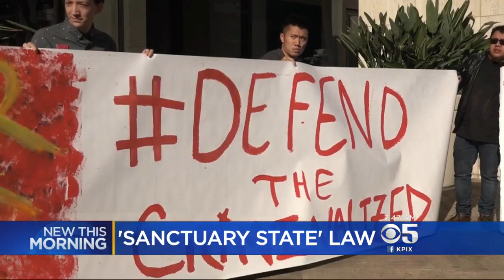At Issue: California's 'Sanctuary State' Law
Melissa Caen discusses the state's new "sanctuary state" law and what it means for the Bay Area with UC Hastings law professor Hadar Aviram. (10-8-17)